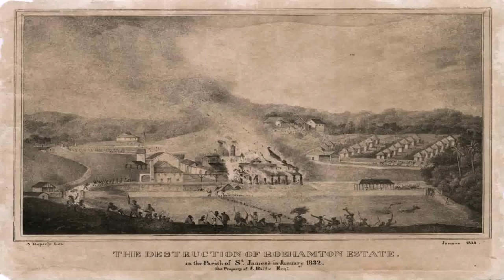Free House Plans For Jamaica - Gif Maker DaddyGif.com (see description)